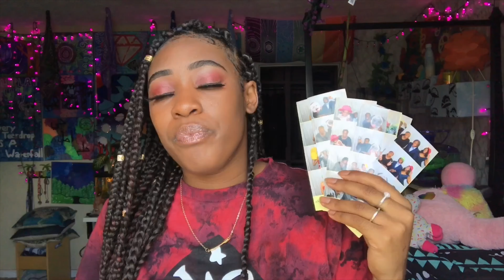VLOG| COME BACK HOME WITH ME